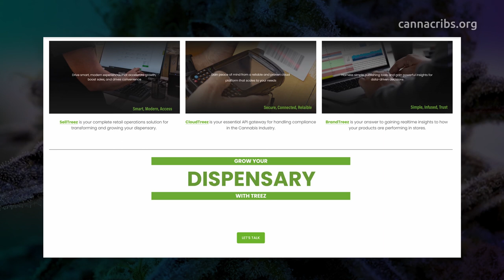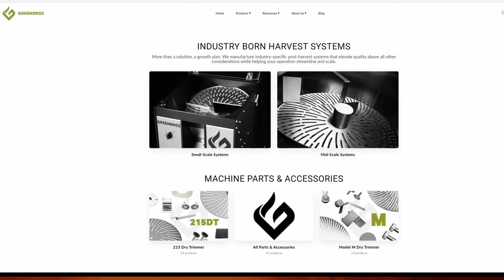Shavo Odadjian: Cannabis and Music with 22Red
In this special episode of the Canna Cribs Podcast, Nick talks to musician, artist and entrepreneur Shavo Odadjian from 22 Red and the legendary System of a Down!

We get to learn a bit about his vision, his art, his roots and most of all… His premium cannabis!
We also get to hear great anecdotes from Shavo….he’s a legend.

Join us in this final episode of the year!

Canna Cribs Podcast is dedicated to bringing you the best guests from the cannabis space to continue providing our viewers new, educational content for professionals, home growers, and enthusiasts.

What’s in the interview?

Where did you get your start in the cannabis industry?
Did you grow cannabis for personal use prior to 22 Red?
What are your latest strain drops?
When was 22Red founded, tell us everything about your brand.
For such a creative and active person I wonder if cannabis helps in any way to achieve that mental state that's necessary for creation. Does it help with your creativity?
Aside from music, what type of art do you make in your free time?
I bet you've seen a lot of stuff touring, What are some of the strictest places you have toured, when it comes to cannabis prohibition?
And having been there, why do you think that is?
Is it something cultural?
It looks like you are doing some sick collabs with B-real and the Cypress Hill gang.
How did that all come together?
Are you guys working together on any cannabis-branded projects?
How do you manage your time between touring and managing 22Red?
Who is your head cultivator?
What is your advice for other professionals from music, sports, entertainment, etc. that want to start their own cannabis company?
What’s the most challenging aspect of running a cannabis business?
Do you think we will see more celebrities getting into cannabis?
We’ve heard 22Red is a multi-state operation with cultivation in CA, NV, and AZ.
What types of strains are you guys growing?
What types of growing facilities do you own? Indoor, greenhouse, outdoor?
I heard you have a new concentrate line that is winning awards in AZ.
Talk to me about these concentrates, what types of concentrates are you guys focusing on?
Which one has won awards?
Where can people find your flower while shopping in Los Angeles?
Aren’t you guys in Stiizy’s dispensary now?
We’ve also heard 22Red can be found in Curaleaf out in AZ, but what about Nevada? Where can folks find your flower while hanging on the strip in Vegas?
What does a lifestyle brand mean to you?
What does that include for you?
Congrats on your 3-year anniversary.
What are some of the newest products you are bringing to market?
Are Pre-rolls on the horizon?
What else is coming up for you and your amazing brand?